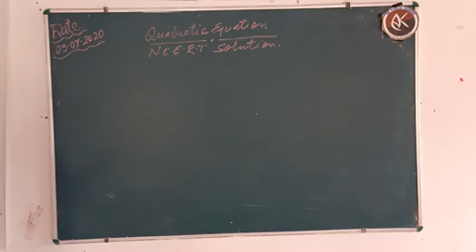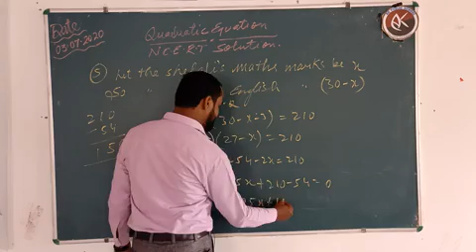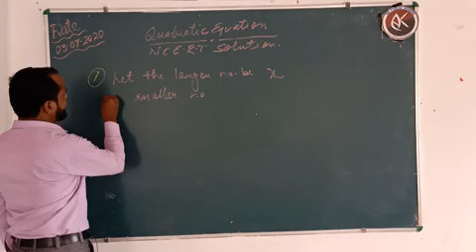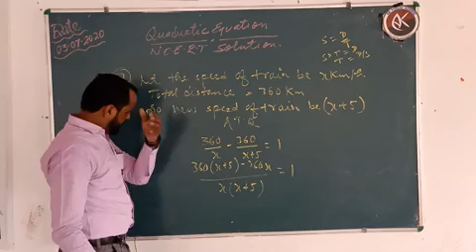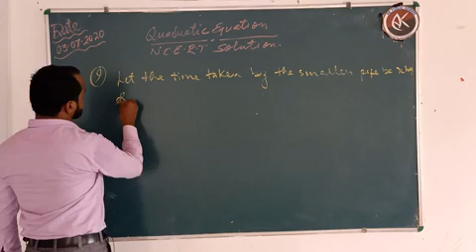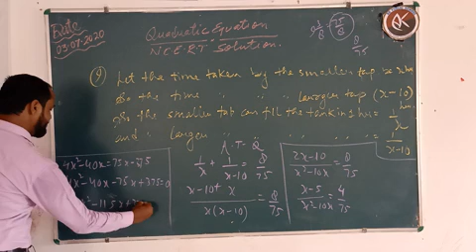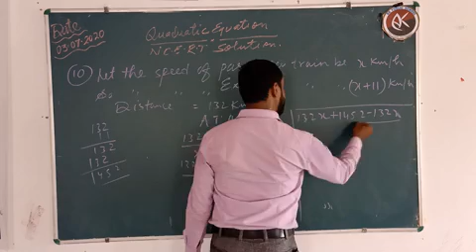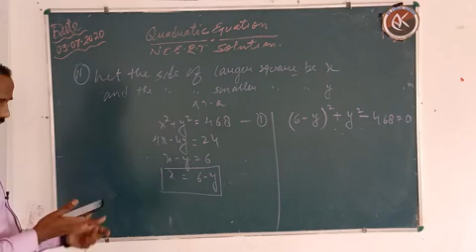Quadratic Equation Ex- 4.3and4.4 N.C.E.R.T. ll subject-Maths ll class-10th